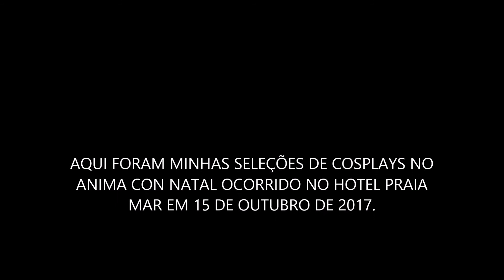ANIMA CON NATAL COSPLAYS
Olá Grandes Super-Heróis. Nesta quarta   parte da cobertura que fiz do evento do Anima Con Natal 2017, eu vou mostrar alguns dos interessantes cosplays que desfilaram durante o evento. Curtam, compartilhem e divulguem o canal. Para o alto e avante.